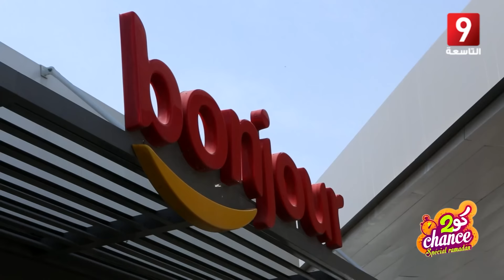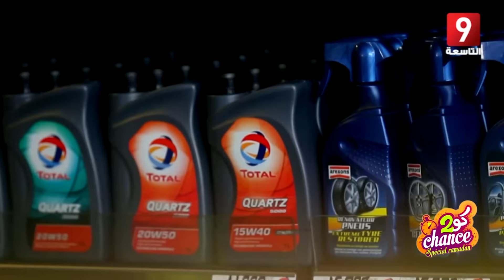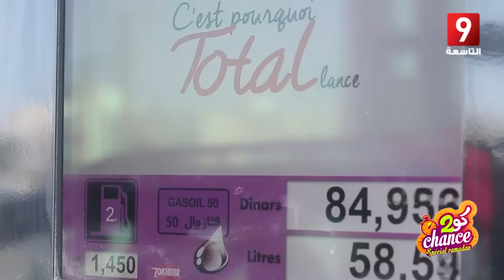Coup de Chance - الحلقة 13